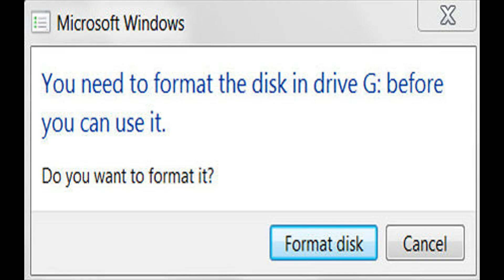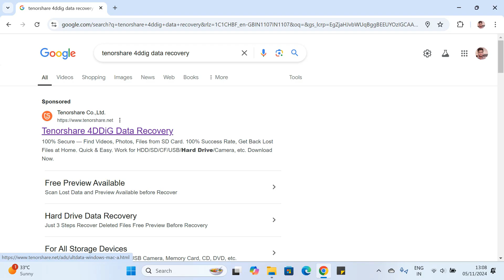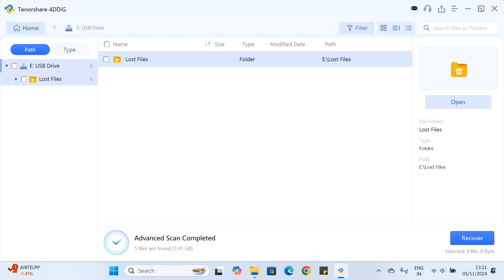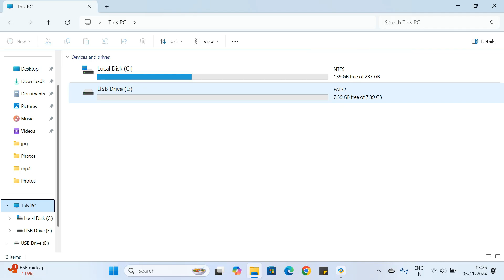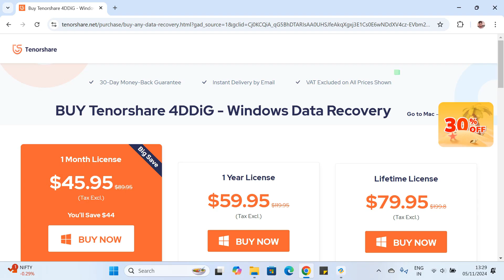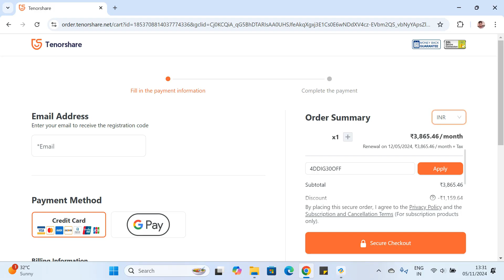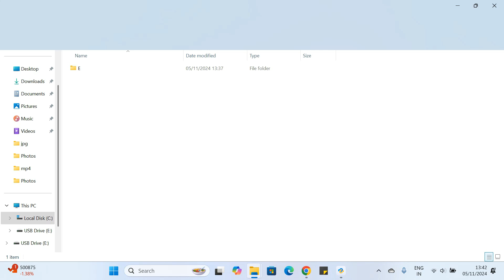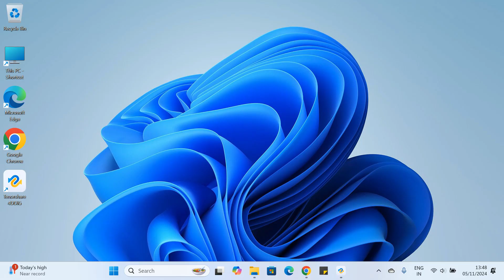How to Recover Deleted or Corrupted Files & photos || Best Data Recovery Software 2024 || In Telugu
Haii friends..

Today I am going to share a video How to Recover Deleted or Corrupted Files & photos || Best Data Recovery Software 2024 || In Telugu

Category           Science&Technology